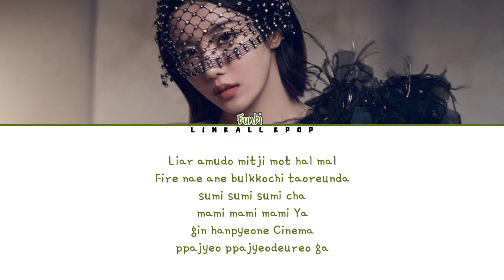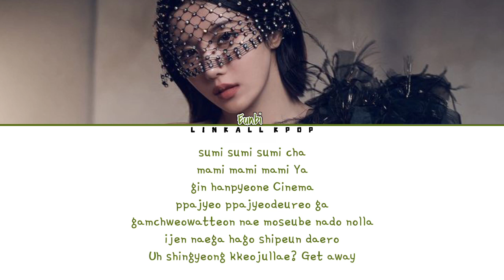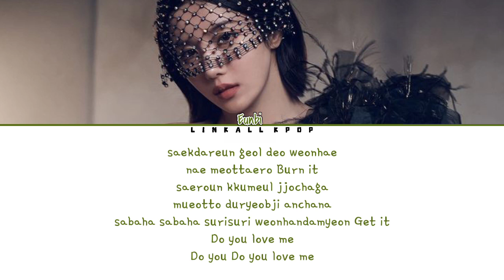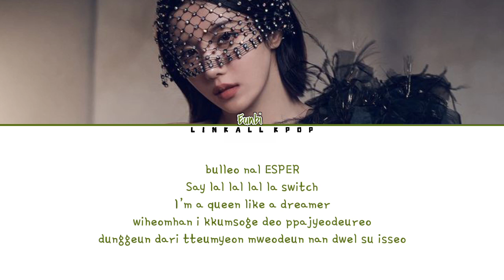Kwon Eunbi (권은비) – ESPER (Color Lyrics)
Kwon Eunbi (권은비) – ESPER

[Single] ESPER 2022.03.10